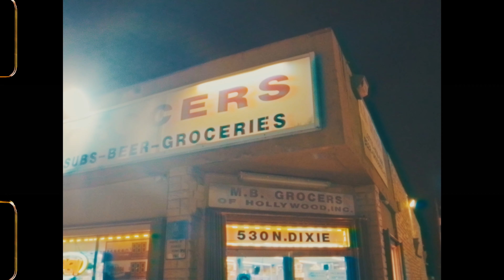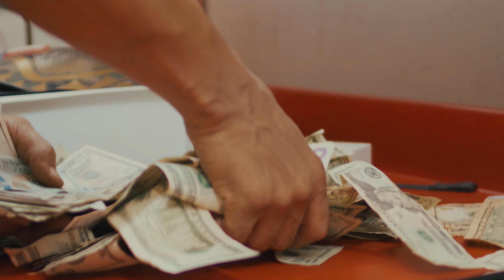Crucial Camo Gang (Ft. RNO) - Off The Chest [Dir. @VideoShootShawty]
Official Music Video - Crucial Camo Gang (Ft. RNO) - Off The Chest